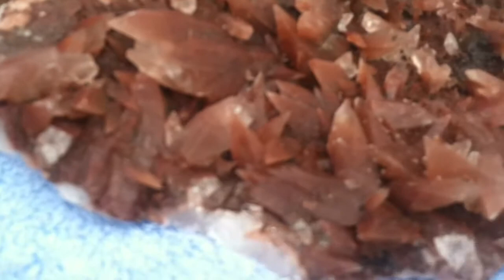red calcite blades